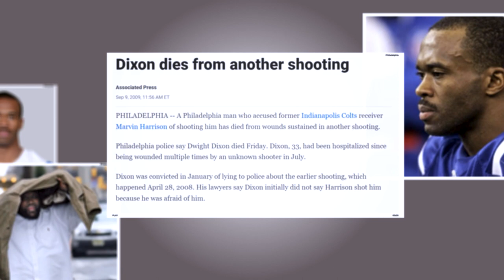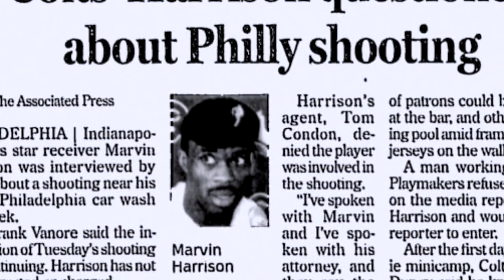Why Marvin Harrison Jr. Had His Biggest Win Off Field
Marvin Harrison Jr. has taken the college football world by storm. Now he has the NFL in his sights. Marvin isn't just any player; he's got football royalty in his veins, being the son of NFL Hall of Famer Marvin Harrison Sr. But it's not all about the legacy; this video shows you how Marvin Jr. has hustled harder than anyone else, facing unique challenges and overcoming adversity that's as much a part of his story as his on-field brilliance.

We're taking you through Marvin's life, starting from those early backyard training sessions with his dad, all the way to his record-breaking high school career and standout performances at Ohio State. It's not just about the highlights; we're getting into the real stuff - the pressures of living up to a legendary name, the controversy surrounding an incident involving his dad, and how all this has shaped Marvin into the resilient, determined athlete he is today.

So, buckle up for a story of talent, determination, and resilience. Whether you're a football fan, looking for some inspiration, or just love a good sports story, Marvin Harrison Jr.'s journey from a young hopeful to a college football star and future NFL prospect is something you don't want to miss. Catch you in the next one!